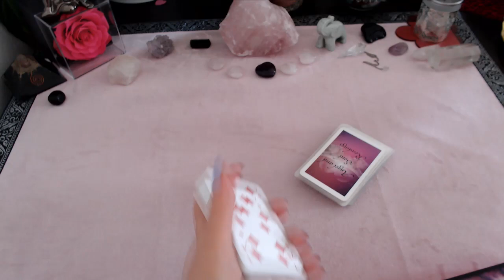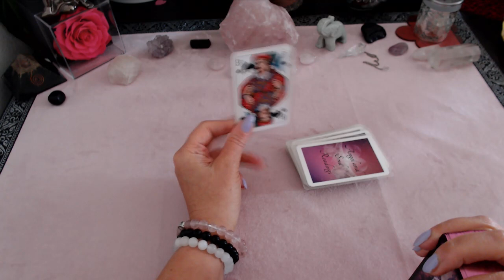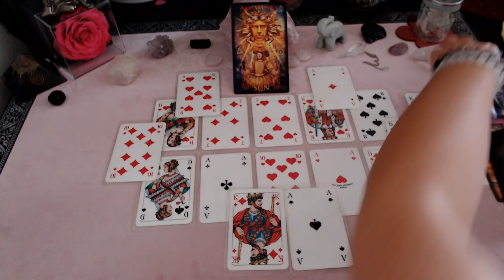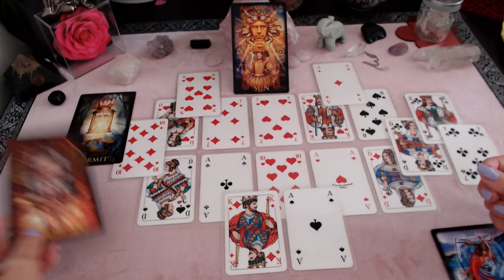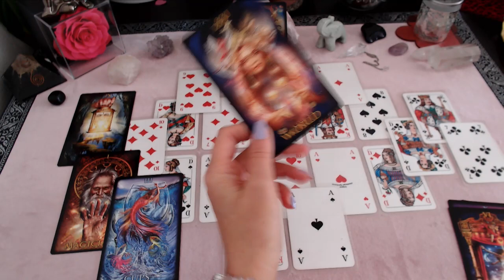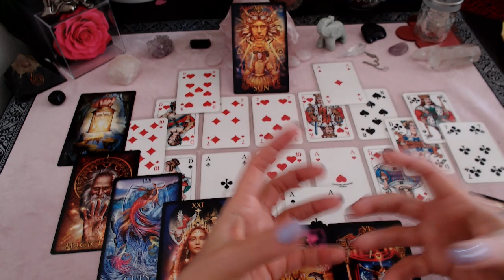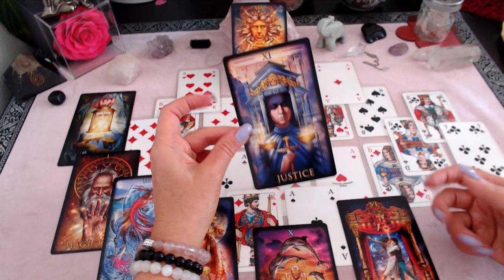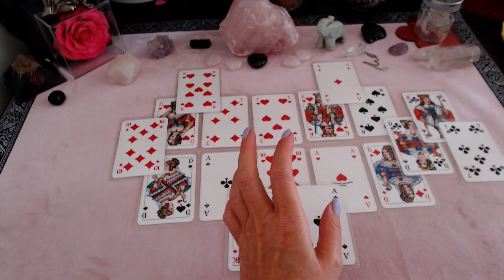72 STUNDEN💖 Es fügt sich zusammen was zusammen gehört💖-mach Dich bereit in der Liebe💖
- 2 Fragen ausführlich erklärt 39,00€
- 5 Fragen ausführlich erklärt 59,00€
- 30 Minuten Kartenlegen telefonisch 49,00€
- 60 Minuten Kartenlegen telefonisch 79,00€
- Quantenheilung 29,00€